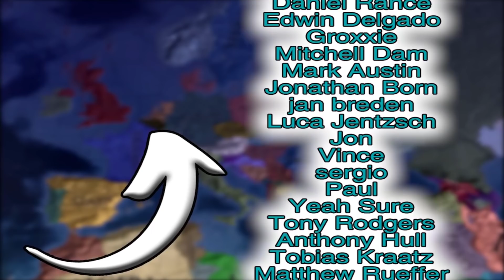Castile Just Got INSANELY FUN In EU4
In This EU4 Castile Guide where we conquer all of Portugal Aragon and the entire Iberian peninsula plus establish a massive colonial empire with colonies in Brazil Chile Peru USA Mexico and Asia

Europa Universalis IV is a grand strategy games published by Paradox Interactive. This is an unofficial video, not endorsed by Paradox Interactive. Castile Just Got INSANELY FUN In EU4 1.33 Castile Takes THIS Mission To EXTREMES In EU4 1.33

The following DLC is used in this series:

Eu4 Origins leviathan Emperor DLC, Dharma, Rule Britannia, Cradle of Civilization, Third Rome, Mandate of Heaven, Rights of Man, Mare Nostrum, The Cossacks, Common Sense, El Dorado, Art of War, Res Publica, Wealth of Nations, and Conquest of Paradise.